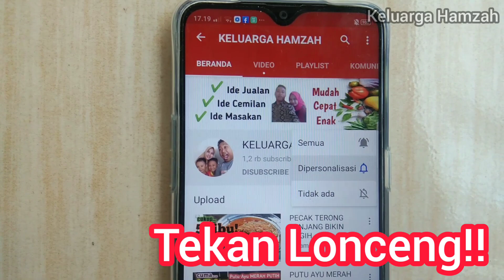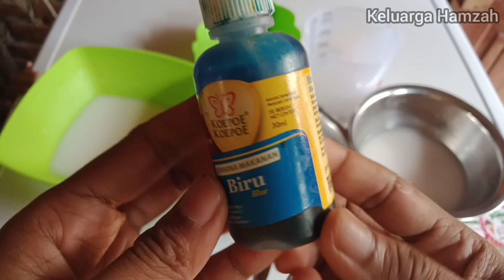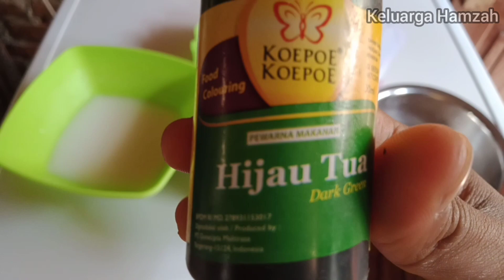Slime Fried Aci Rainbow Makaroni | Cuma 2 Bahan Jadi Camilan Enak || Ide Bisnis Belum Ada Yang Jual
Assalamualaikum, aku punya ide bisnis baru nih. Yaitu, Slime Goreng Rainbow. Pastinya anak-anak akan penasaran secara tampilannya warna-warni dan rasanya juga enak.

SLIME GORENG PELANGI

bahan:
100gr makaroni (rebus)
100gr tepung aci/sagu/tapioka
1/2 sdt garam
1/4 micin
1 sachet kaldu ayam bubuk
600ml air
secukupnya pewarna makanan

Cara buat terus nonton videonya sampai selesai yaa. Siapa tau bisa jadi ide camilan atau malah bisa jadi ide usaha.

Terus dukung chanel kami dengan LIKE, Komen dan SHARE sebanyak-banyaknya ke medsos yang kamu punya.

Terimakasih

follow IG kami: keluargahamzah

Olahan makaroni lezat
Olahan tepung aci
Olahan tepung tapioka
Olahan tepung sagu
Camilan 2 bahan
Camilan simpel dan enak
ide bisnis terbaru
ide bisnis rumahan
ide jualan online